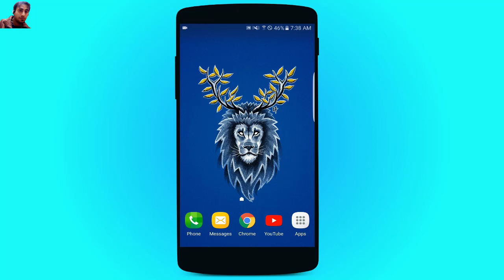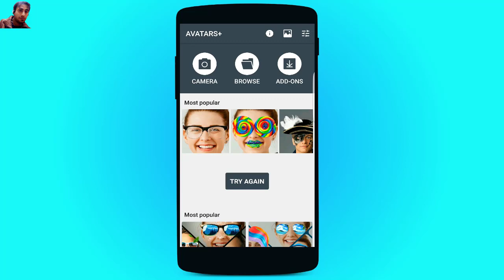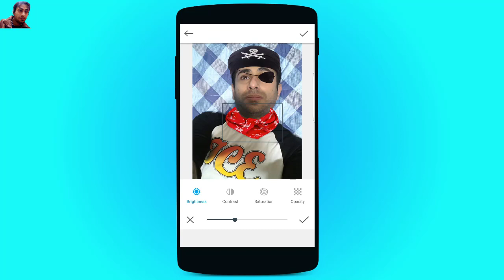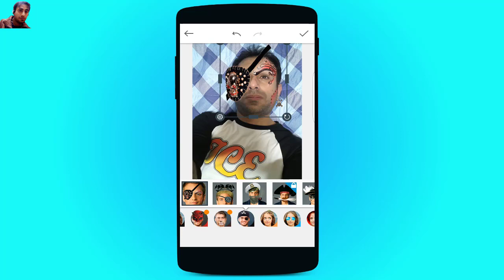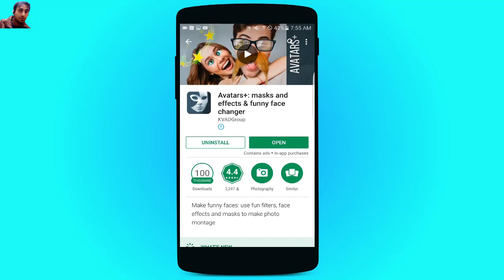Best photo editing app for android 2022 free | Funny Face Changer App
Have a great time with image editing apps Avatars+. Use free editor to morph faces on your selfies and pictures with your friends.

Avatars+ is face changing app. Play with funny face filters and animal photo stickers and make amazing face on your photos.Use all the advantages of face changer: masks for pictures, fun filters, animal face, big eyes and funny hairstyles.

Artist Social Media Link*
Electro-Light